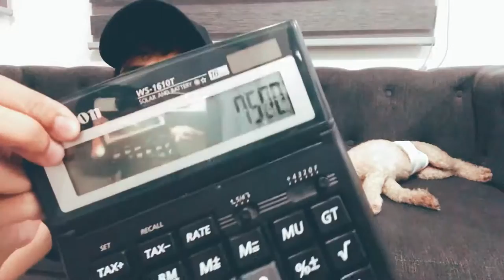WORK ANYTIME ANYWHERE POSSIBLE!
Commercial muna si Ninang Dude..

Earn as much as 30k to 50k per month!

YES Land Realty is currently looking for Licensed Brokers and accredited agents (at least 2nd year college).

☑ Real Estate
☑ Home-based
☑ Internet-selling
☑ No 8-5 | No Traffic
☑ Life-changing income potential
☑ Sales training, life coaching & many more!

No Membership Fee. This is not networking, MLM nor a pyramid scheme. Experience a legit world of real estate in the Philippines. Learn from the fastest-growing and most-trusted realty today! 🤙🏼

You can do it part-time or full-time.

Pre-qualifications: Saturdays | 1:30pm | Yes Land Realty Office | 2nd Floor Robinsons Sta.Rosa Laguna